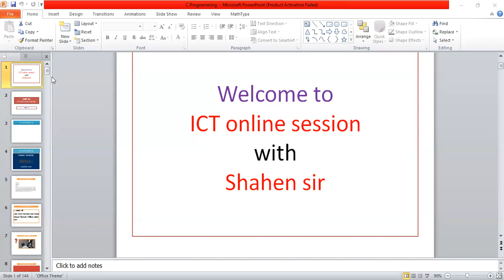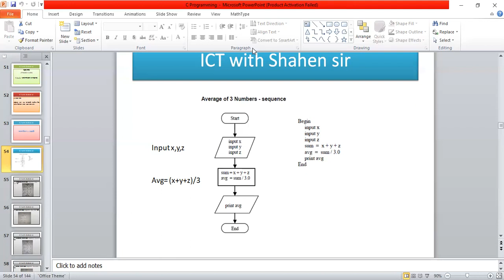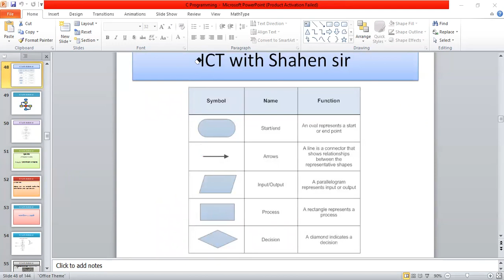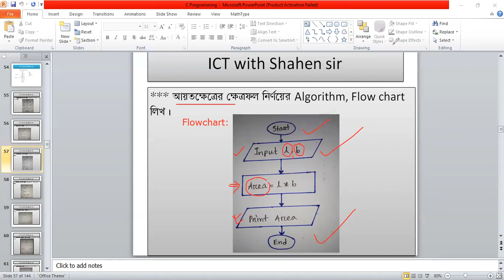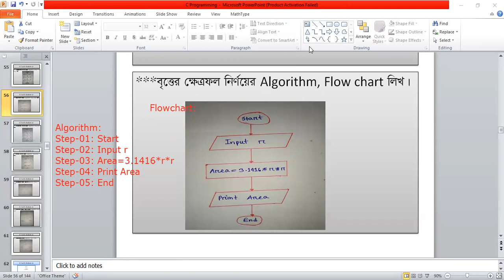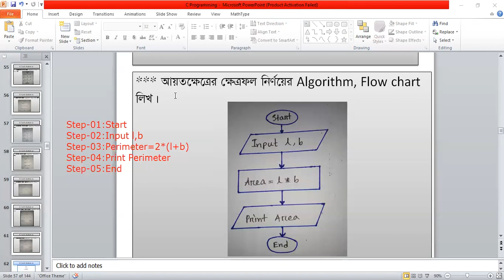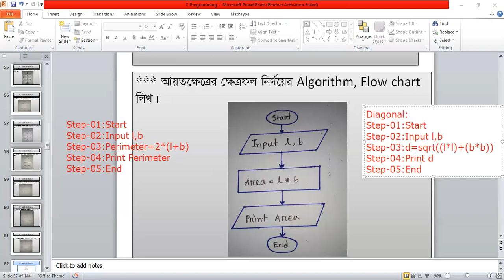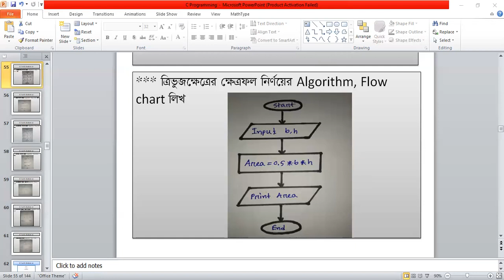পঞ্চম অধ্যায় || লেকচার- 05